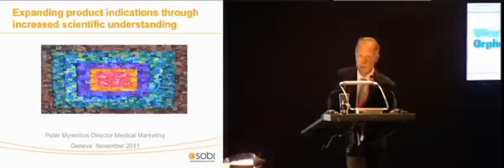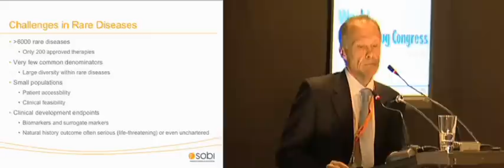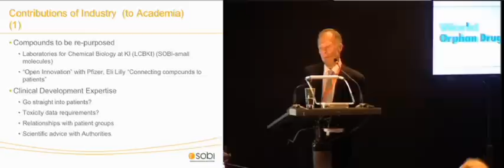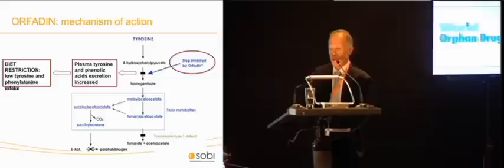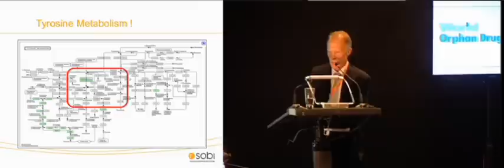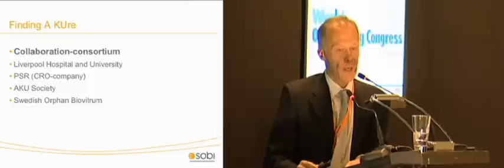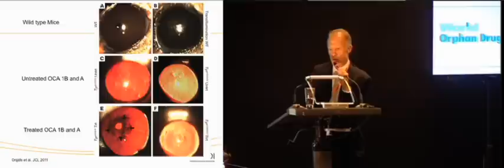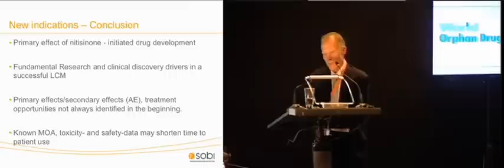Expanding product indications through increased scientific understanding / Peter Myrenfors, Director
How can rare disease research act as a portal to treat additional diseases?
    What are the possibilities as the science of disease pathways become better known?